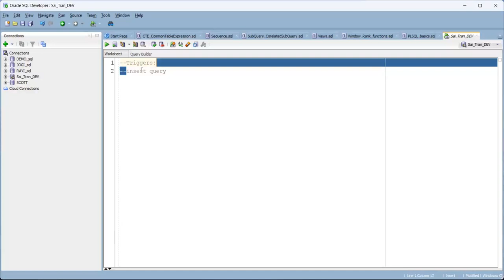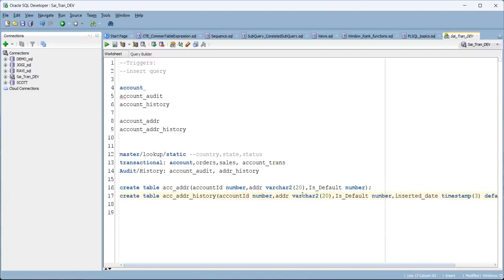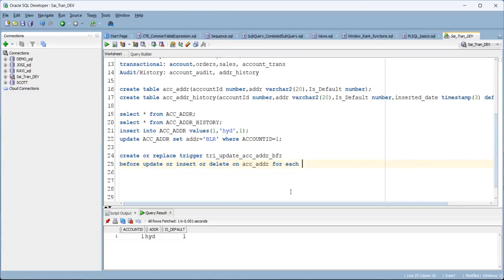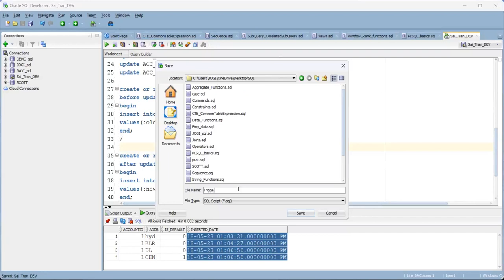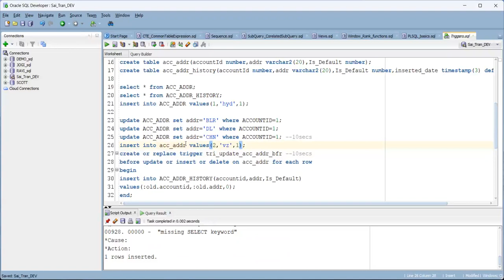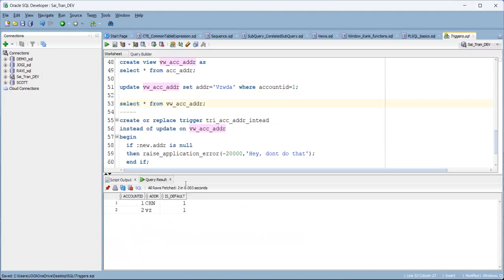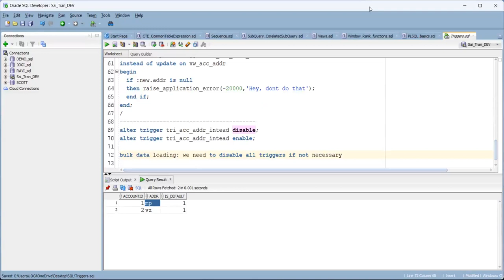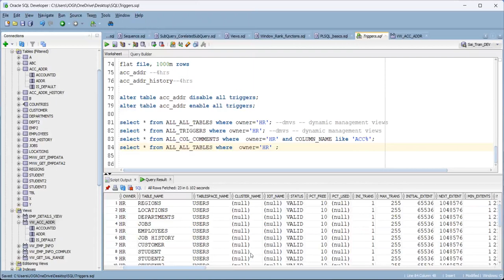Triggers complete information in Realtime PLSQL project|Oracle